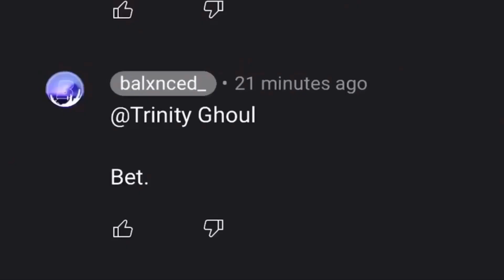NERF TRINITY GHOUL 😳 (Destiny 2 Edit)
Why didn’t I use this sooner?!

Timestamps:

Intro 0:00
Crucible 0:52
Gambit 2:12
Outro 4:13

Beyond Light videos coming soon, don’t worry! Have a good day!

Sorry, I’m getting desperate :/